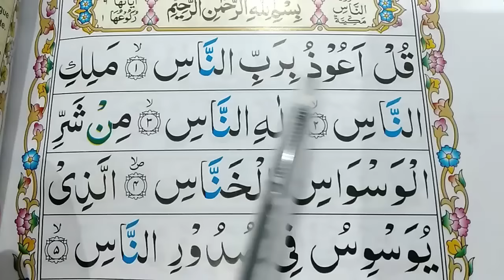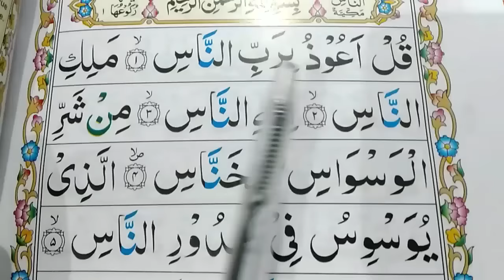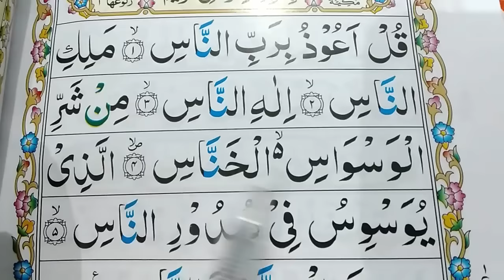Surah An Nas Repeat {Surah Naas with HD Text} Word by Word Quran Tilawat